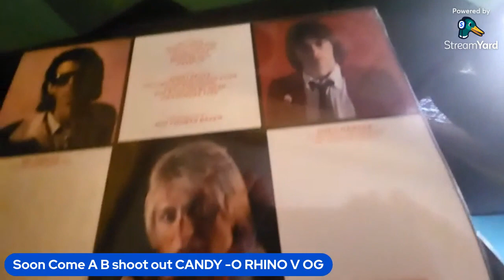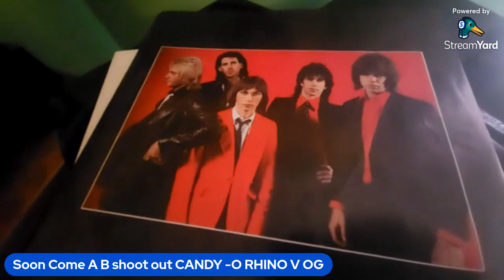SOON COME : my A B shoot out of RHINO'S Hi Fidelity THE CARS "CANDY-O" LP V. my FIRST OG PRESS.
A TEASER..SOON TO COME OUR A B SHOOT OUT OF RHINO'S HI FIDELITY V.  AN OG PRESSING